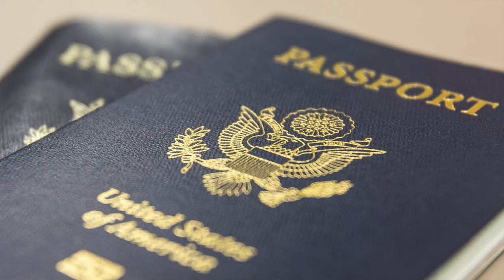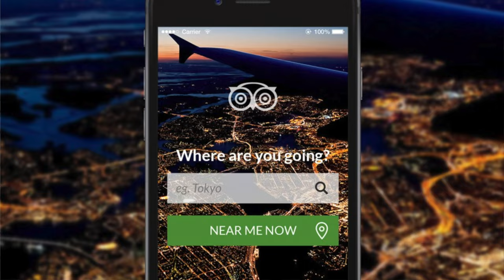Top 20 Things To Do BEFORE a Cruise | Pre Cruise Checklist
Now that you have your cruise booked, what do you do?! From booking your cruise to boarding the ship, whether you're a first time cruiser or a cruise expert, this pre cruise checklist will give you the best cruise tips. Be it Royal Caribbean, Carnival, or any other floating party, you'll be ready to sail away. Forgetting your pre cruise covid test or your passport can ruin your plans, so check out this video right after you book OR if you're thinking about booking!

00:15 Right After Booking
02:10 Every Month After Booking
02:38 40-60 Days Out
04:12 30 Days Out
04:50 1-2 Weeks Out